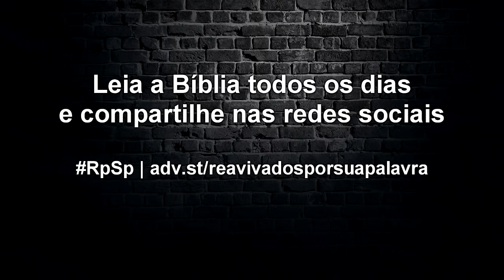Josué 17 - Reavivados por Sua Palavra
Diante de um desafio, não devemos reclamar, e sim analisarmos as oportunidades. Com Deus, os problemas podem ser transformados em chance de melhores conquistas.